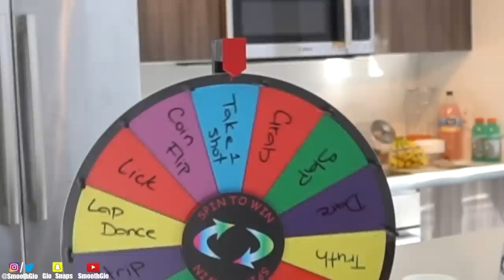Spin The Mystery Wheel Challenge w/ My New Crush *were going on a date*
Gio & His New Crush Spin The Mystery Wheel Filled With Crazy Dares… MUST WATCH!